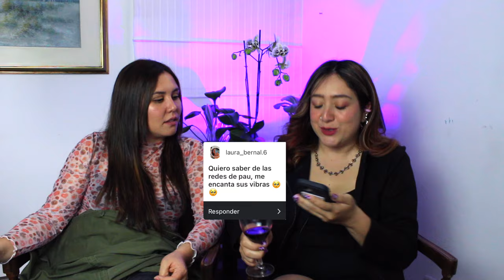CONOCE a Las de 30 Fin de temporada 1 EP. 12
¿Cómo surgió el proyecto de Las de 30?
El podcast Las de 30 nació de una idea que veníamos pensando hace tiempo. Queríamos crear un espacio donde pudiéramos hablar de la vida real, sin filtros, sobre lo que significa tener 30 años. Nos dimos cuenta de que hay muchas experiencias, desafíos y aprendizajes que vivimos a esta edad y que, a menudo, no se comparten lo suficiente. Queríamos darle voz a esas historias y, sobre todo, hacerlo desde la autenticidad. Así nació este proyecto, como una forma de conectar con otras mujeres que están atravesando lo mismo que nosotras.

Nuestra amistad: una historia de conexión auténtica
Nos conocimos hace varios años y, desde entonces, hemos construido una amistad basada en la confianza y la sinceridad. No fue algo que planeamos, simplemente conectamos de manera natural. Con el tiempo, nuestra amistad creció hasta convertirse en una relación muy sana, donde siempre hablamos con honestidad. No nos da miedo tener conversaciones incómodas, porque sabemos que eso es parte de una relación verdadera. Lo más importante es que siempre nos apoyamos y nos decimos lo que necesitamos escuchar, incluso cuando no es fácil.

Lo que nos gusta y no nos gusta de la otra
Como en cualquier relación cercana, tenemos cosas que nos encantan de la otra y algunas que a veces nos molestan. Nos encanta la manera en que siempre nos apoyamos mutuamente, cómo celebramos nuestros logros y cómo estamos ahí cuando alguna tiene un mal día. También valoramos mucho la capacidad de decirnos las cosas de frente, sin rodeos, pero siempre con cariño. En cuanto a lo que no nos gusta, hay momentos en los que nuestras diferencias pueden generar roces. A veces una es más organizada que la otra, o una prefiere planificar mientras la otra es más espontánea. Pero eso también es parte de lo que hace que nuestra relación sea tan rica y diversa.

Las conversaciones incómodas que nos fortalecen
Una de las claves de nuestra amistad es que no le huimos a las conversaciones incómodas. A lo largo de los años, hemos aprendido que hablar de lo que nos molesta o de lo que nos preocupa no es una señal de debilidad, sino de fortaleza. Es lo que nos permite seguir creciendo juntas, tanto a nivel personal como en nuestro proyecto de Las de 30. Tener la confianza de poder expresar lo que sentimos sin miedo a ser juzgadas es lo que hace que nuestra amistad sea tan sólida.

Este proyecto es más que un simple podcast, es un reflejo de lo que somos y de la forma en que vivimos nuestra amistad y nuestras vidas a los 30. Nos encanta que nuestra comunidad nos acompañe en este camino y nos sentimos emocionadas por todo lo que está por venir.